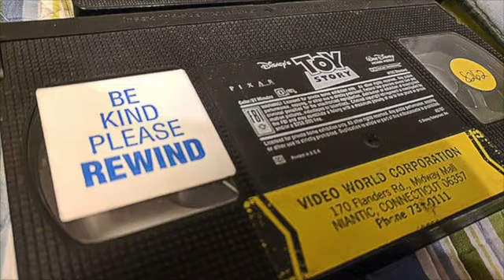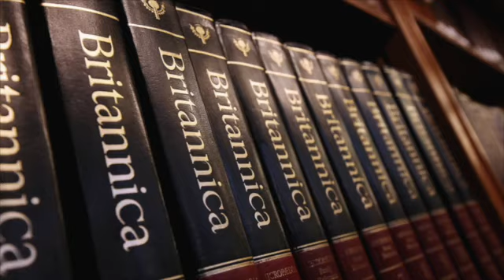Pop Culture Retro talks Star Trek II: The Wrath of Khan!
Disney's Ike Eisenmann, and author, Jonathan Rosen, as they chat about all things Star Trek! Also, Ike shares his experiences filming Star Trek II: The Wrath of Khan!